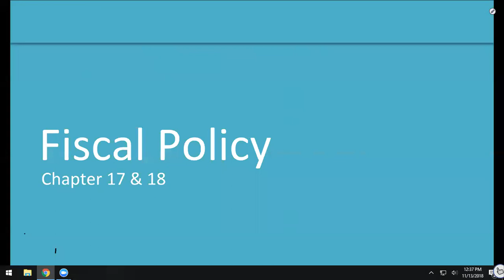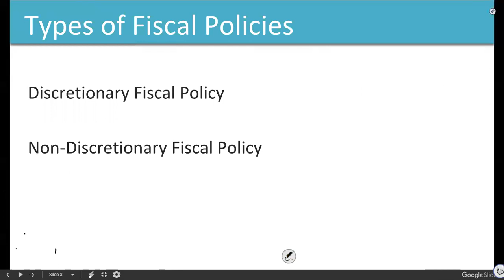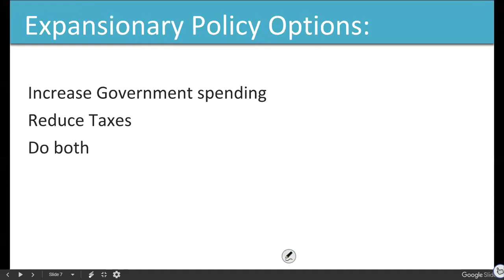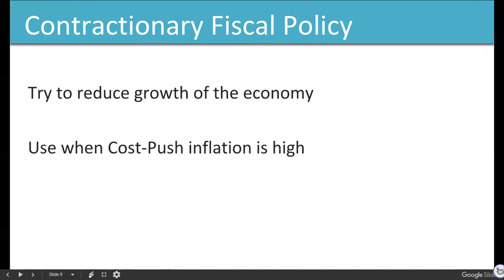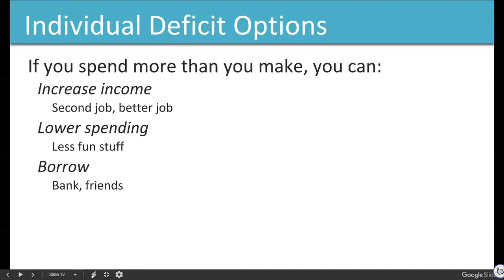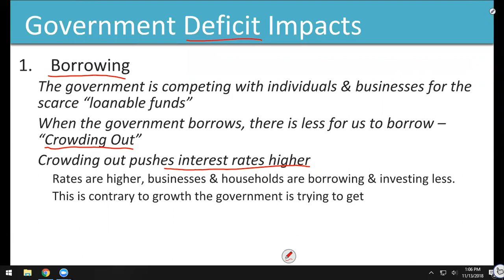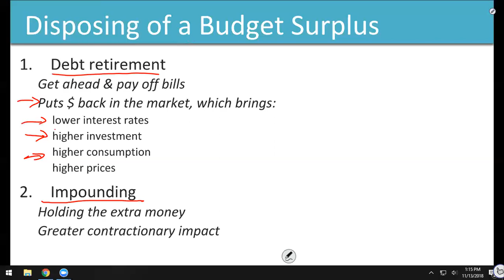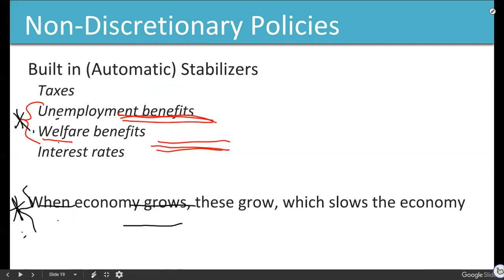ECO201 20181113 Chapter 17 part 1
Fiscal Policy - Expansion & Contraction